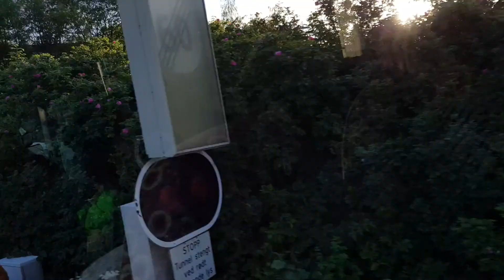Norveç De Otobüs le Giderken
Gezgin Ayşe Evliya Çelebi Ayşe Seyyah Ayşe Dünya Gezgini Ayşe Ayşe Dünya yı Geziyor Dünya Dünya Turu World World Travel Gezi Seyahat Tur Tatil Holiday I Am Travelling I Travel The World Gezelim Görelim Gezmek Güzeldir Traveler Ayşe World Traveler Ayşe  Ayşe Travels The World Trip Type  Let s See İts Nice To Walk Gezmek Bir Tutku Traveling İs A Passion Gezi Fotoğraflarım Gezi Videolarım Fotoğraflar Videolar My Travel Photos  My Travel Videos Gez Gör Have A look Gezi Aşkı Seyahat Aşkı  Travel Hanger  Ayşe Yollarda On The Roads Ayse İs On The Road  Vlc Google Google Chrome İnternet WhatsApp Bip WA Busines You Tube Facebook Messenger İnstagram Linkedin Twitter  Kariyer.net Skype Turkish Airlines AnadoluJet Pegasus Sun Ekspres İstanbul Kart Street View Şehir Haritası İbb Cep Trafik Son Dakika En Son Haber Hürriyet Sabah Akşam Dergilik Tüm Gazeteler Haber Türk BlombergHT Mackolik Döviz Kurları İnvesting Hepsi Emlak Sahibinden.Com Türkiye İstanbul Ulusal Favori Haber Haberler Spor Belgesel Dini Çocuk Yerel Müzik Eğlence Trt Star Show Tv Kanal D Kanal 7 TGRT EU Beyaz TV Bizim Ev Euro D Euro Star Trt Türk Show Türk Show Max TBMM FOX A Haber A News A Para A Spor A 2 TV Akit Tv ATV Bein  Beyaz Tv Çiftçi Tv Cine 5 CNN Turk DMAX fb Galatasaray Fenerbahçe Haber Global Haber Türk Halk Tv Kanal D Meltem Milli Piyango NTV Spor A Takımı Milli Takım Trabzon Spor Samsun Spor Show Max Spor Tle1 Tempo TGRT Belgesel BJK Beşiktaş TV8 Netflix  Gezi Kuşu Gezi Notlarım My Travel Notes Seyahat Notlarım Traweling Writing Turizm Tourism Dünya Hali Gezi Hali Anılar Worldly State Of Travel Memories Hatıralar Notlar Notes Kameramdaki Dünya Dünya Kültürü Cameraman Worlds World Cultures Tur Tatilbudur Tatilsepeti Gezi Cenneti Dünya Kültürü  Macera Macera Dolu Anlar Joly Tur Ejder Turizm Tatil Cenneti Dünya Kültürü Unesco Gezme Kültürü Gezi Kültürü Seyahat Kültürü Tarihi Kültür Coğrafya Dünya Coğrafyası Sanat Fotoğraf Travel Culture World Geography Geography World History Dünya Ülkeleri World Countries İnsanlar Person People Doğa Harika Yeşillik Çevre Yerleşim Çevre Düzeni Nature Greens Environment Şehir Merkezi Yerleşim Düzen Sistem Belediye City Street Town Center Spor Yürüyüş Seyahat Sağlıklı Yaşam Hayat Zindelik Hobi Tutku Aşk Eğlence Gırgır Şamata Sevgi Life Spor Passion Love Entertainment Uproar
Abhazya Kafkasya Afganistan Asya Almanya Amerika Birleşik Devletleri Orta Avrupa Kuzey Amerika Orta Amerika Güney Amerika Andorra Batı Avrupa Angola Güney Batı Afrika Antigua Ve BaRBUDA Karayipler Arjantin Balkanlar Arnavutluk Avustralya Avusturya Okyanusya Orta Avrupa Azerbaycan Belize Belarus Bhutan Hint Anakarası Birleşik Arap Emirlikleri Arap Yarımadası Birleşik Krallık Kuzeybatı Avrupa Bolivya Bosna Hersek Bostvana Güney Afrika Brunei Bulgaristan Burkina Faso Burundi Orta Afrika Kuzey Afrika Cezayir Cibuti Doğu Afrika Çad Çek Cumhuriyeti Çin Asya Doğu Asya Dağlık Karabağ Cumhuriyeti Kafkasya Danimarka İskandinavya Doğu Timor Güneydoğu Asya Dominik Cumhuriyeti Karayipler Dominika Ada Adalar Ekvador Ekvador Gines Sahra Altı Afrika El Salvador Endonezya Eritre Ermenistan Estonya Esvatini Etiyopya Fas Fiji Fildişi Sahili Filipinler Filistin Finlandiya Fransa Gabon Gambiya Gana Gine Bissau Grenada Guyana Guatemala Güney Afrika Güney Afrika Cumhuriyeti Güney Kıbrıs Güney Kore Güney Osetya Güney Sudan Gürcistan Haiti Hırvatistan Hindistan Hollanda Honduras Orta Doğu Irak İran İrlanda İspanya İsrail İsveç İsviçre İtalya İzlanda Jamaika Japonya Kamboçya Kamerun Kanada Karadağ Katar Kazakistan Kenya Kırgızistan Kiribati Kolombiya Komorlar Kongo Cumhuriyeti Kongo DC Kosova Kosta Rika Kuveyt Kuzey Kıbrıs Türk Cumhuriyeti Kuzey Kore Kuzey Makedonya Küba Laos Lesotho Letonya Liberya Libya Lihttenştayn Litvanya Lübnan Lüksemburg Macaristan Madagaskar Malavi Maldivler Malezya Mali Malta Marshall Adaları Mauritius Meksika Mısır Mikronezya Federal Devletleri Moğalistan Moldova Monako Moritanya Mozambik Myanmar Namibya Nauru Nepal Nikaragua Nejer Nijerya Norveç Orta Afrika Cumhuriyeti Özbekistan Pakistan Palau Panama Papua Yeni Gine Paraguay Peru Polonya Portekiz Romanya Ruanda Rusya Sahra Demokratik Arap Cumhuriyeti Saint Kitts Ve Nevis Saint Lucia  Saint
Vincent Ve Grenadinler Samoa San Marino Sao Tome Ve Principe Senegal Seyşeller Sırbistan Sierra Leone Singapur Slovakya Slovenya Solomon Adaları Somali Somaliland Sri Lanka Sudan Surinam Suriye Suudi Arabistan Şili Tacikistan Tanzanya Tayland Tayvan Togo Tonga Transdinyester Trinidad ve Tobago Tunus Tuvalu Türkiye Türkmenistan Uganda Ukrayna Umman Uruguay ÜrdünVanuatu Vatikan Venezuela Vietnam Yemen Yeni Zelenda Yeşil Burun Adaları Yunanistan Zambiya Zimbabve
Sohum Kabil Berlin Washington Newyork Andorra La Vella Luanda St Johns Buenos Aires Tiran Canberra Sydney Melbourne Viyana Bakü Nassau Manama Dakka Bridgetown Brüksel Belmopan Porto Nova Minsk Thimphu Abu Dabi Londra Sycre Saraybosna Gaborone Brasilla Sofya Prag Manila